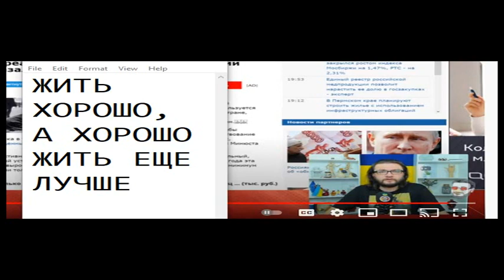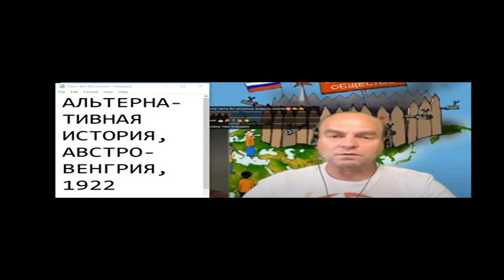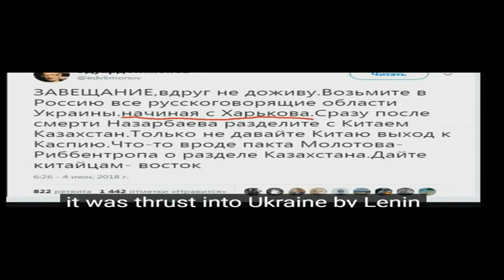КРИК ДУШИ УКРАИНЦА